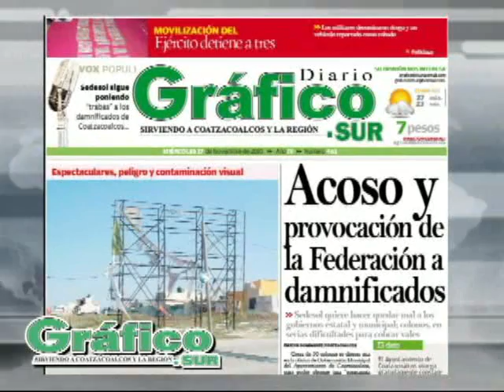Diputada Isela Gonzalez Dominguez Actividades Por Fin es Viernes Parte 2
- Diputada Isela Gonzalez Dominguez - Actividades - Por Fin es Viernes con Memo Trujillo - Parte 2